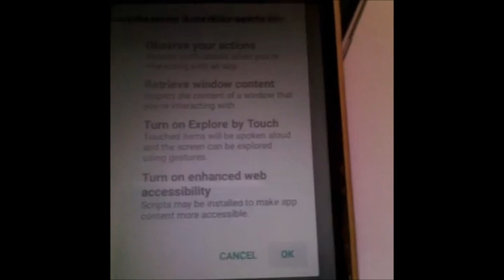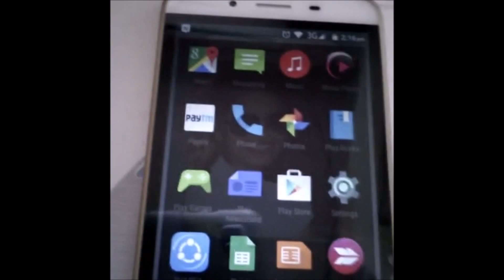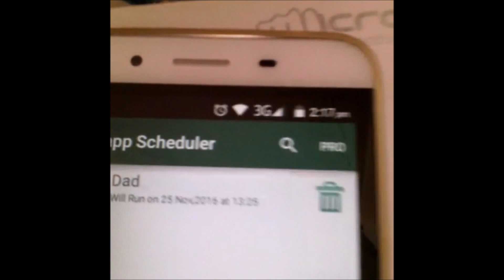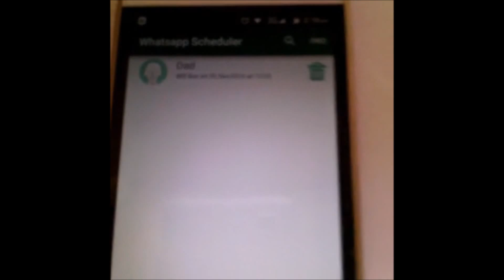How to send schedule messages on whatsapp?.